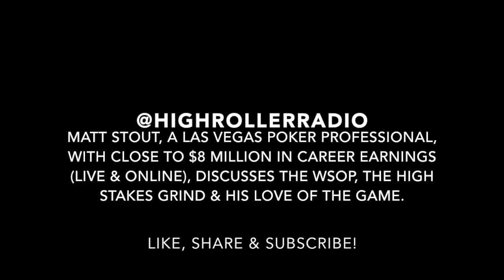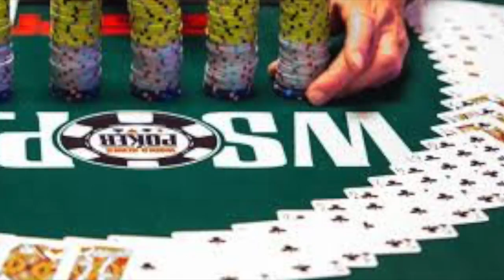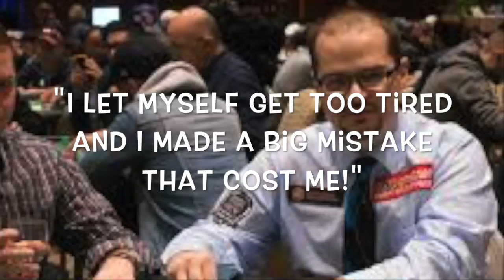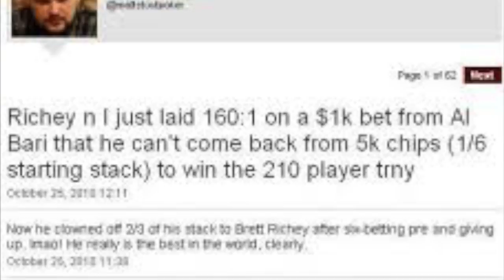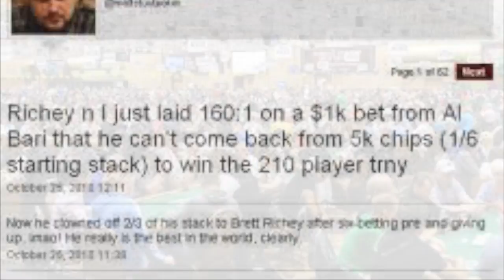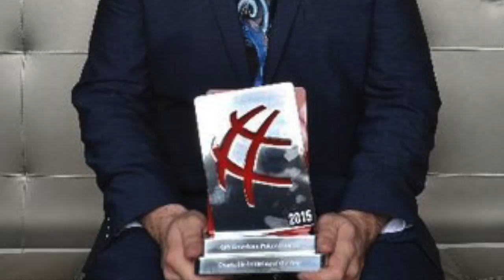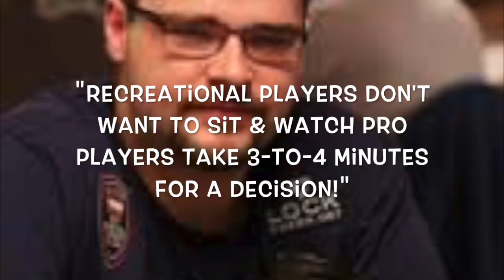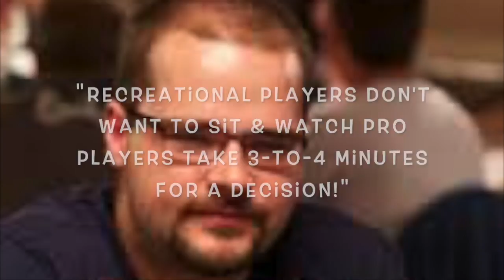Matt Stout Poker - Playing High Stakes Tournaments For a Living!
High Roller Radio speaks to Matt Stout about his life in the game, the WSOP, twitter & shot clocks. Stout, who's won close to $8 million playing poker, is the founder of the Charity Series of Poker. Since this chat (2014), the CSOP has won the 'Charitable Initiative of the Year award at the American Poker Awards.